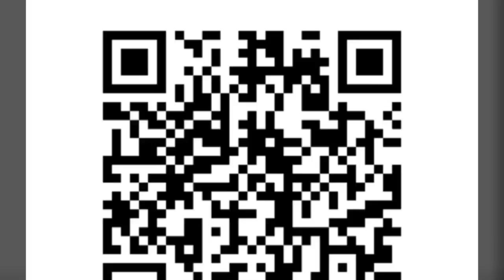【妖怪ウォッチバスターズ２】大秘宝の杖のQRコード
【妖怪ウォッチバスターズ２】インディジョーズのGパスのQRコード